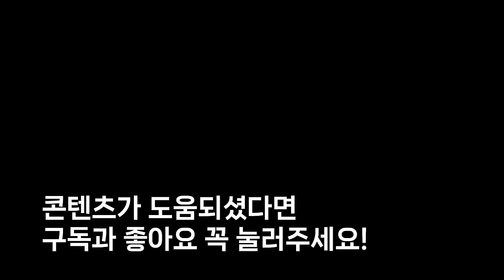하반기 코인 불장이 온다, 지금부터 주목해야할 '이것' (INF크립토랩 김세희)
비트코인ETF의 성공적인 안착
이더리움의 ETF를 통한 새로운 시작,
미국 중앙은행의 기준금리 인하,
유동성을 바라보는 시장의 시각변화
미국 대선의 향방 등

이 많은 것들이 하반기에 암호화폐 불장이 올 수 있다는 신호로 여겨지고 있습니다.
INF크립토랩 김세희 컨설턴트는 오는 9월에서 10월 사이에 많은 시장의 변화가 있을 것이고, 크립토 업계에 불장이 올 것이라는 전망을 내놨습니다.

비트코인 2억원, 하단 1.5억원을 전망하는 김 컨설턴트.
그가 주목하는 알트코인 섹터와 분야는 어떤 것일 까요?